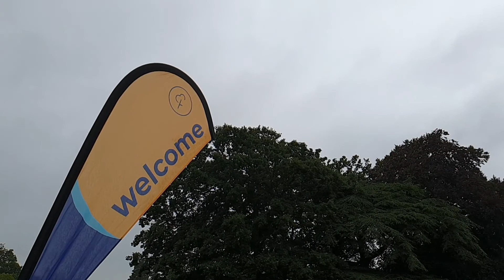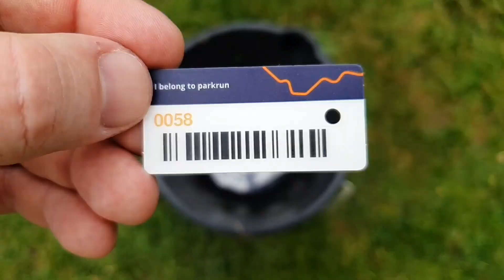PARKRUN IS BACK - JULY 2021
parkrun is back - Saturday 24th July 2021 🌳🏃‍♂️

It feels like forever ago that I ran my last parkrun before the pandemic took over our lives and threw everything up in the air. Those Saturday mornings where we'd all meet up and go for a 5km run or walk were cancelled due to safety fears as Covid spread across the globe. For many of us, mental health and fitness took a big hit, amongst many other things, so when it was announced that parkrun was back, I was absolutely over the moon, and had to share how my first run back went!

Musician: Ikson